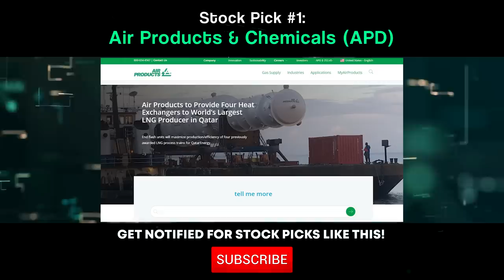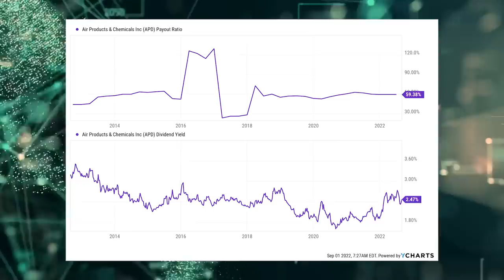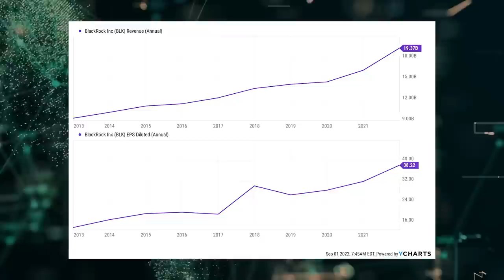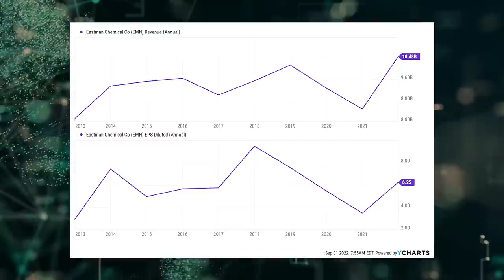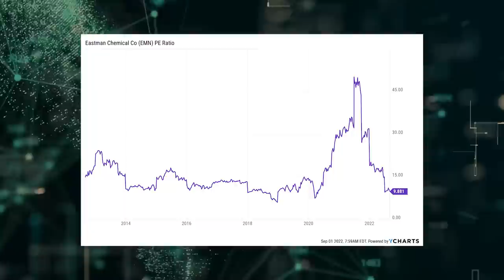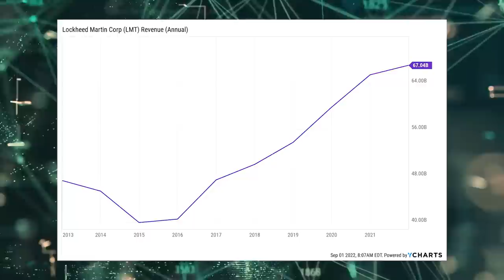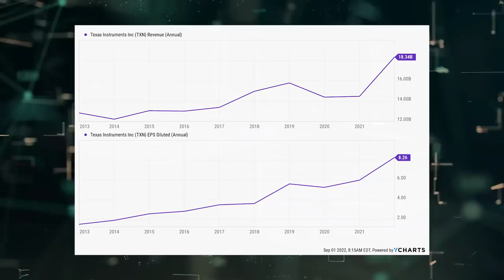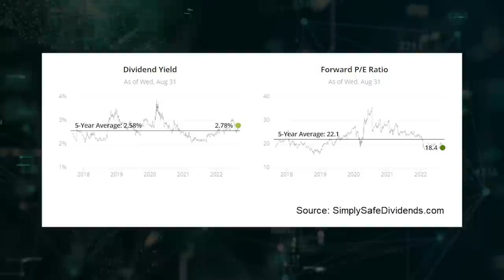5 Smokin' Hot Deals in the Stock Market Right Now!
Like the idea of investing in great businesses for the long haul?